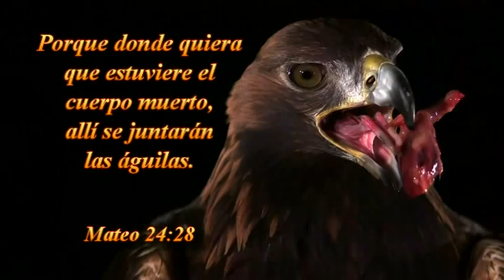2015 1122v ~ Vicente Peralta